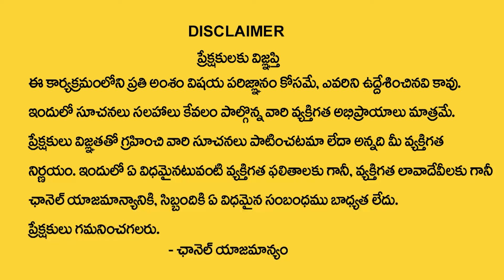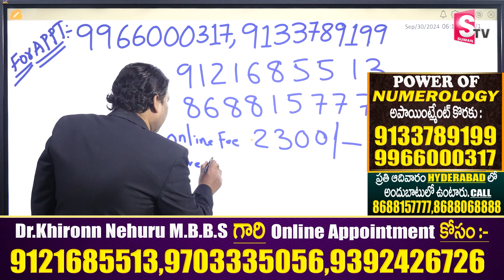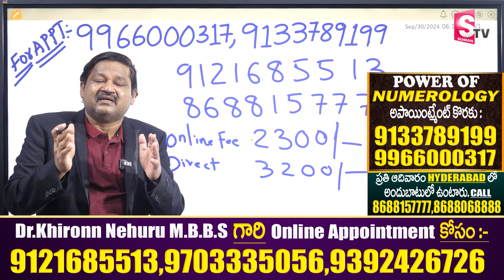R Letter Name 2025 Numerology Prediction | 2025 Prediction Dr KHIRONN NEHURU | ‪@SumanTvSpiritual‬